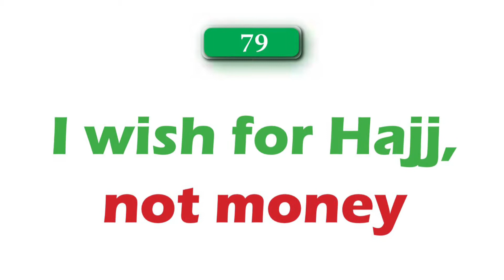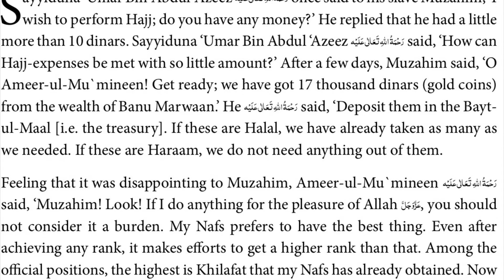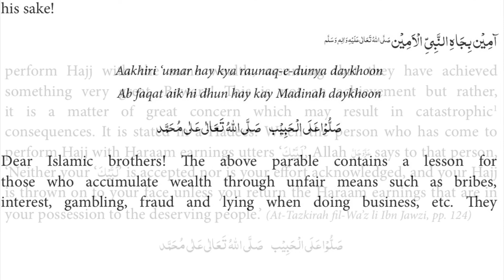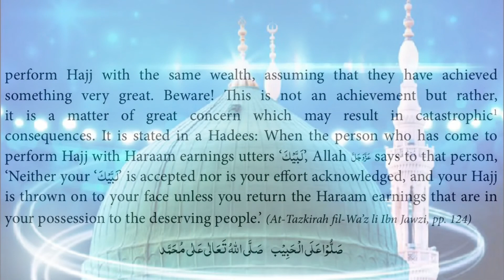Parable # 079 (I Wish For Hajj, Not Money)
Parable # 079
I Wish For Hajj, Not Money

Playlist Introduction

130 Parables of devotees of Rasool صلى الله عليه وسلم

39 parables are about the people who humbly visited Madina Munawwara
12 parables are about Imam Malik’s Love for Beloved Rasool صلى الله عليه وسلم and Madina
42 parables are about the people who went for pilgrimage
04 parables are about the Islamic Sisters Love for Beloved Rasool صلى الله عليه وسلم and Madina
17 parables are about the Sunni Islamic Scholar's Love for Beloved Rasool صلى الله عليه وسلم and Madina
07 parables are about the JINS
09 parables are about the Animals